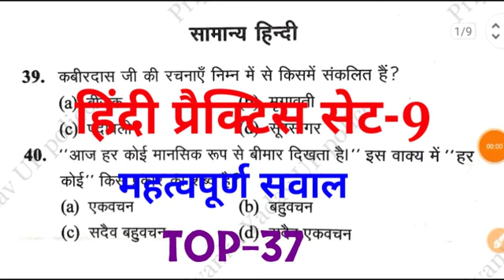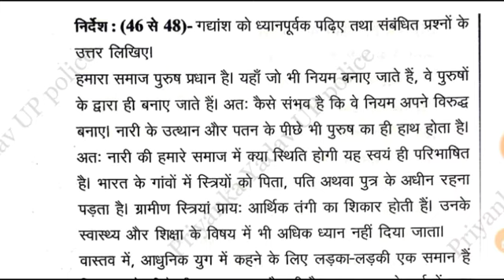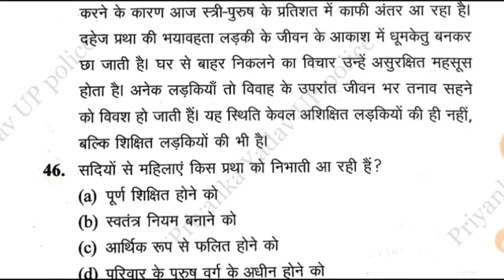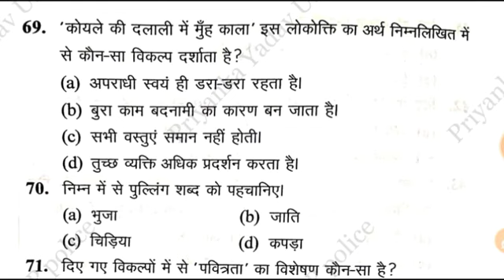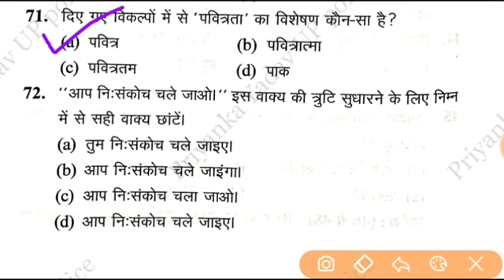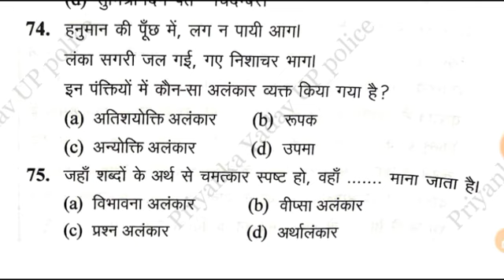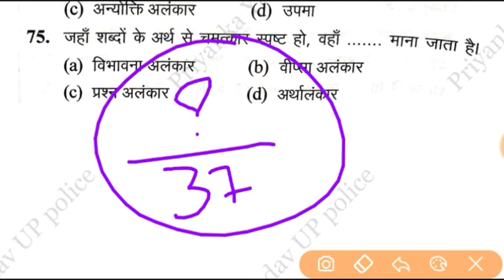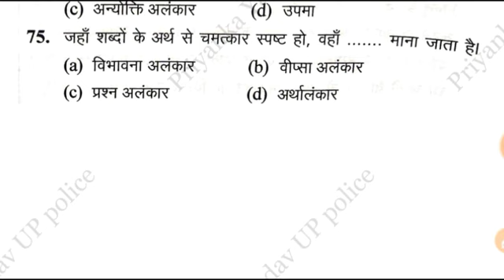UP पुलिस -हिंदी स्पेशल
आप सभी का स्वागत है आपके चैनल प्रियंका यादव यूपी पुलिस पर

दोस्तो यहां पर आपको यूपी पुलिस और लेखपाल एवं VDO Re-Exam के लिए बेस्ट क्लास कराई जा रही हैं
 Hindi
Gk GS
UP GK
Math
Reasoning

By Priyanka Yadav (UPP)